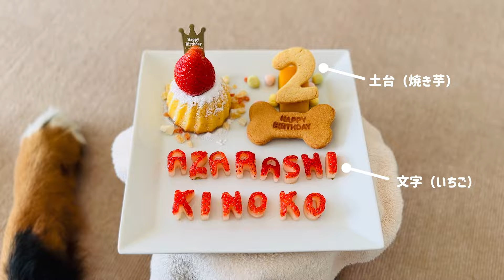2歳になったバーニーズマウンテンドッグに5つのおやつとケーキをプレゼント！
無事に2歳を迎えることができました！
お迎え時を少し振り返り、誕生日プレゼントのおやつと誕生日ケーキを食べました。

▼目次
0:15 お迎え時
1:13 現在
1:58 プレゼント紹介
4:19 誕生日ケーキ